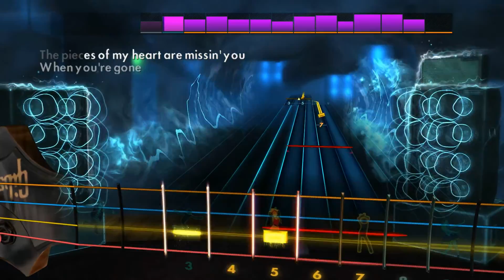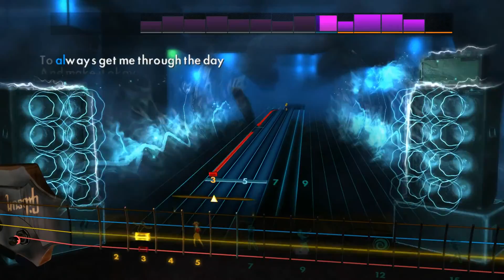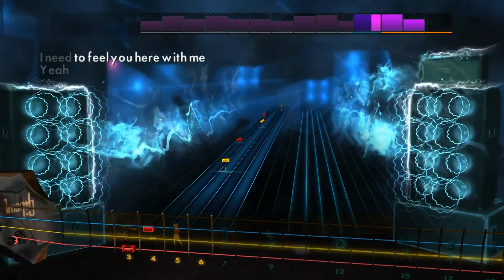Avril Lavigne - When You're Gone (Rocksmith 2014 Bass)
Artist: Avril Lavigne
Song: When You're Gone
Album: The Best Damn Thing
Year: 2007
Genre: Pop rock
Label: RCA ^_^
Tuning: E Standard